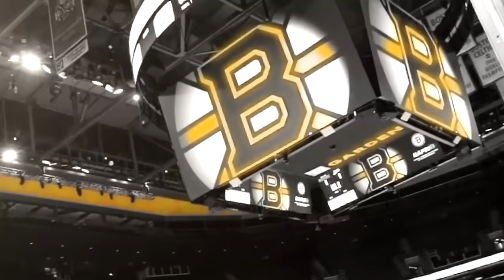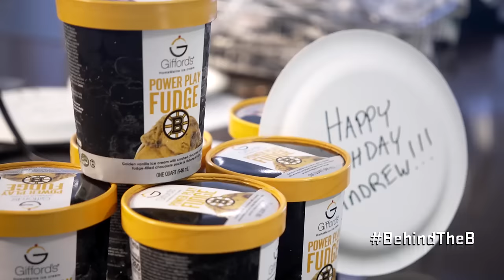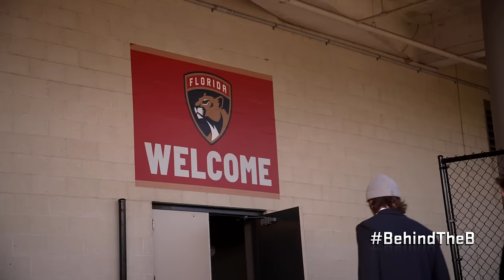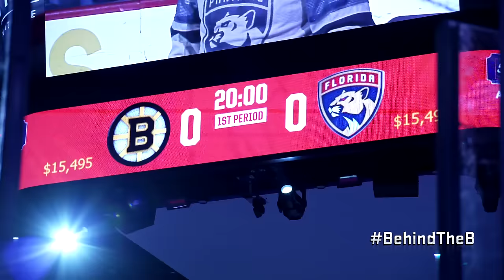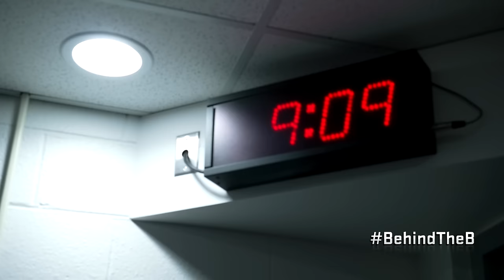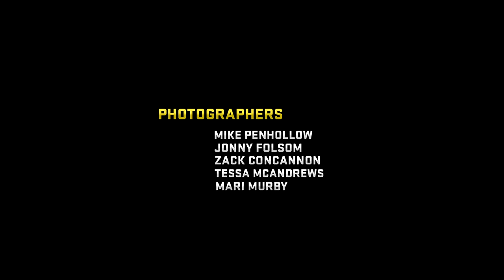Behind The B: Season 11 Ep 12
The nhlbruins celebrate James van Riemsdyk's 1,000 games in the NHL, Celine Dion reads the opening lineup, the team heads south for a road trip and more.